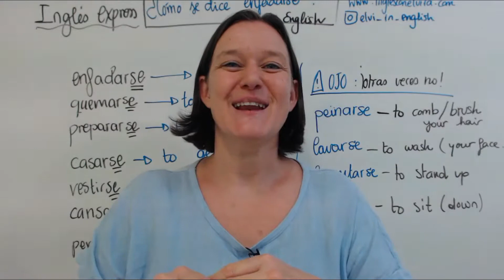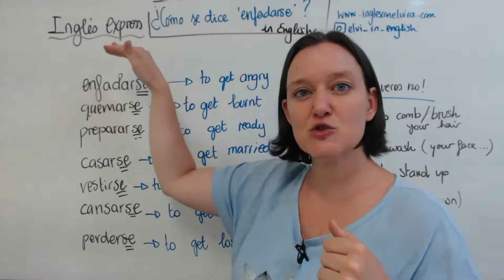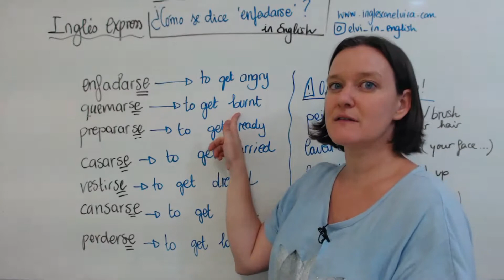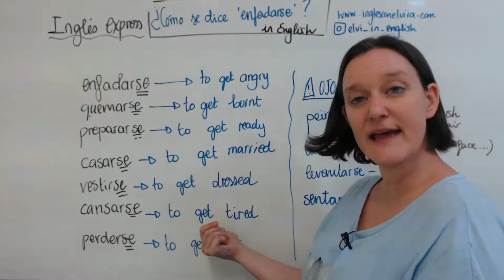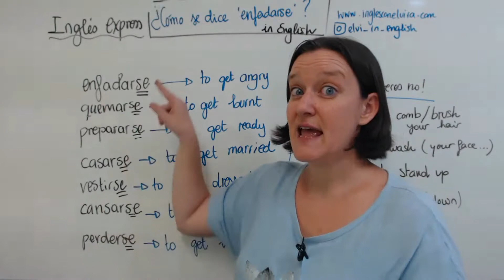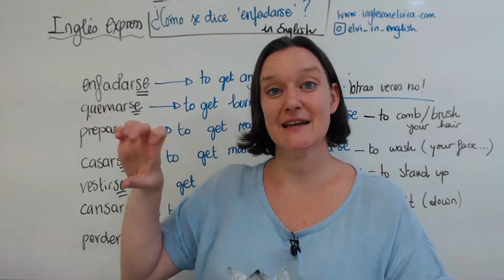Cómo se dice 'enfadarse' o 'perderse' en inglés: GET + ADJETIVO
Entra aquí para descargar mi EBOOK GRATUITO: De Intermedio a Avanzado VOCABULARIO y ESTRUCTURAS 📖💻